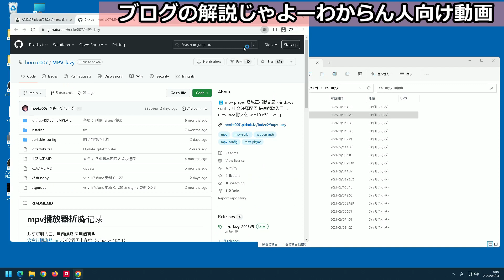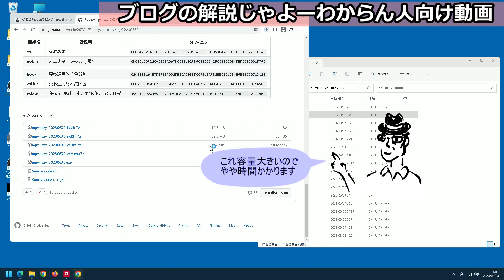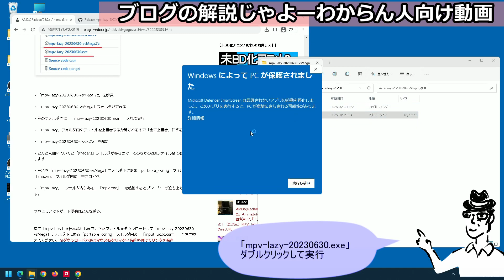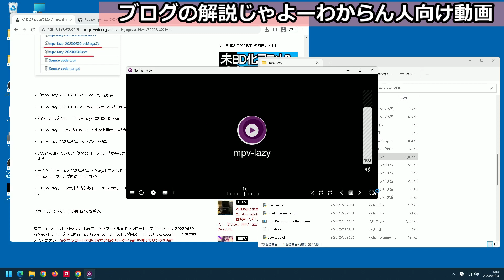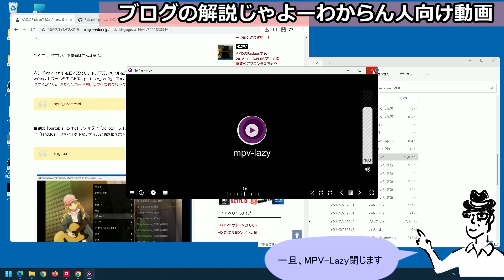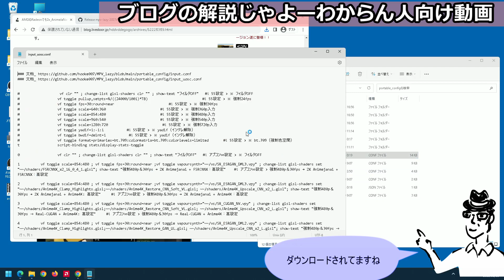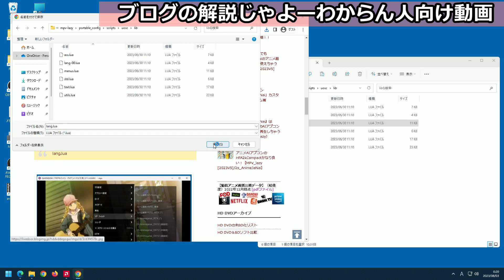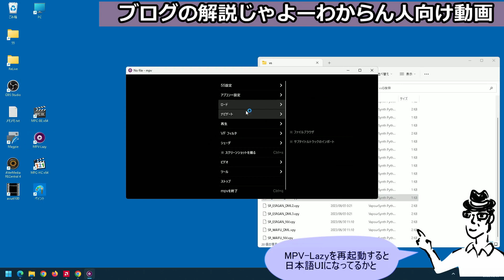AMDのGPU（Radeon RX 7600） でAIアプコン「2x_AnimeJaNai」とか動くの？ [MPV_lazy導入解説]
結論から申し上げますとRadeonで2x_AnimeJaNaiちゃんと動きます！MPV_lazyプレーヤー導入で可能に。何かのご参考になれば幸いです。